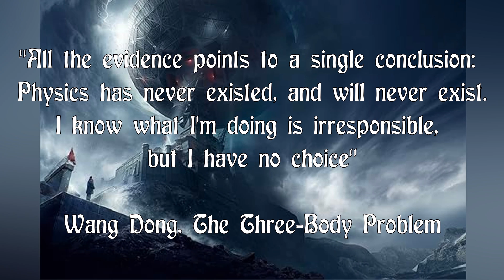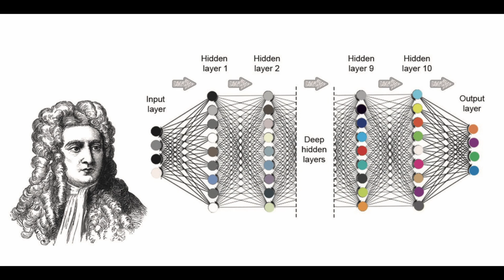Physics doesn't Exist | Three Body Problem Series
Physics doesn't exist. This is a concept introduced in Cixin Liu's The Three-Body Problem, first book of the Rememberance of the Earths Past saga. In this amazing book that you should definitly read, Physics not existing is just one of many concepts, but it is the one that stayed with me the most, so I'm analyzing it here. SPOILER FREE